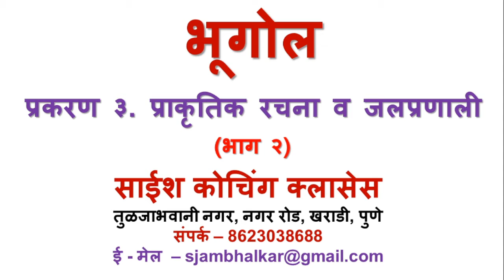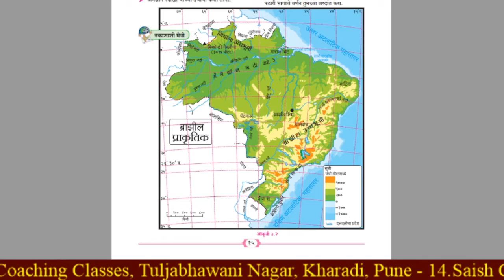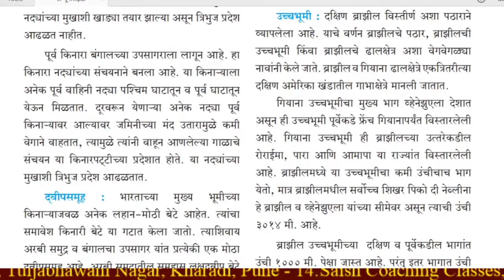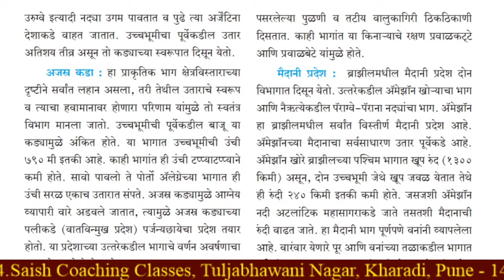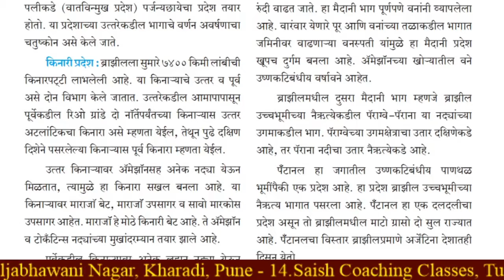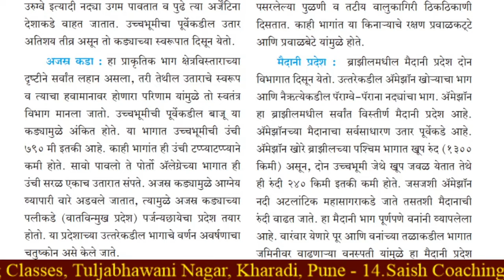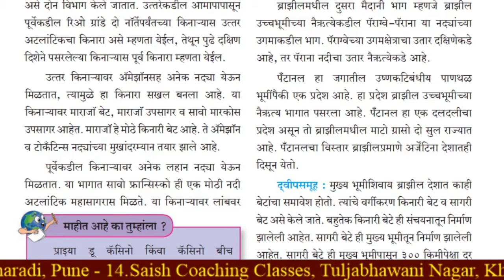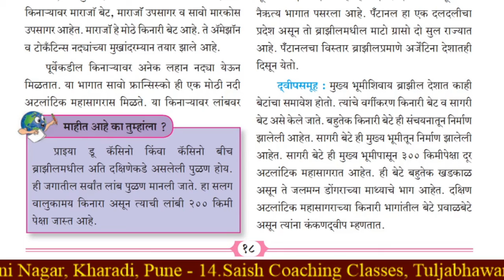इयत्ता १० - प्रकरण ३. प्राकृतिक रचना व जलप्रणाली - भाग २